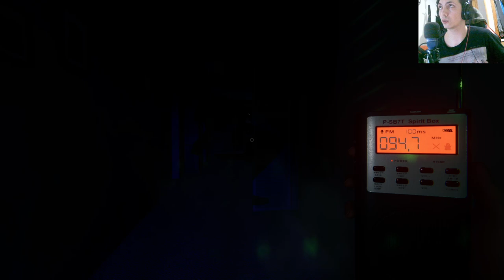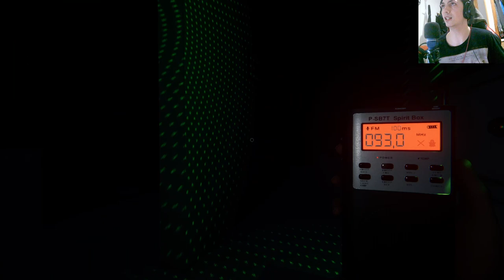¡Atrévete a Enfrentar a los Fantasmas en Nuestra Aterradora Aventura de Phasmophobia!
¡Prepárate para vivir la experiencia más aterradora con Phasmophobia! Únete a nuestra serie llena de sustos, risas y momentos épicos.